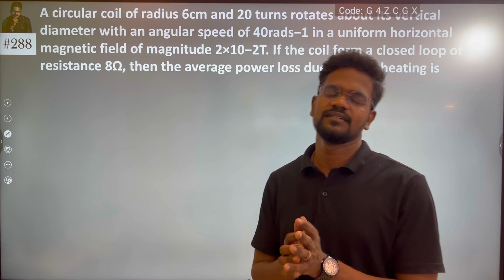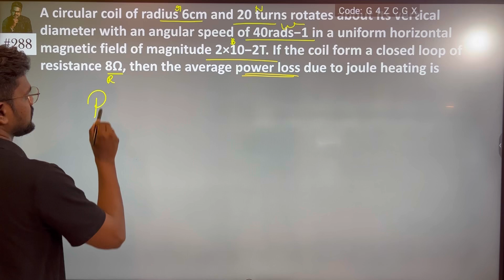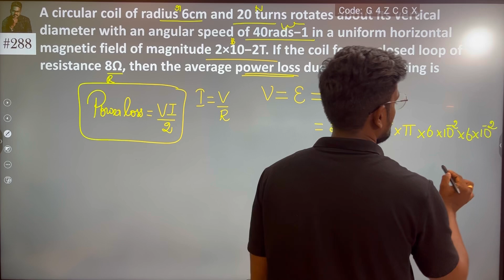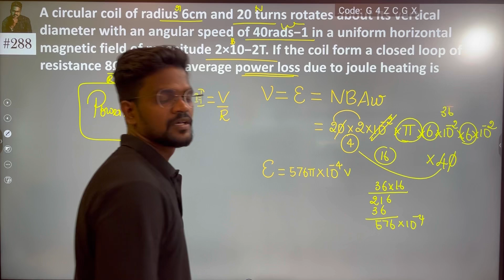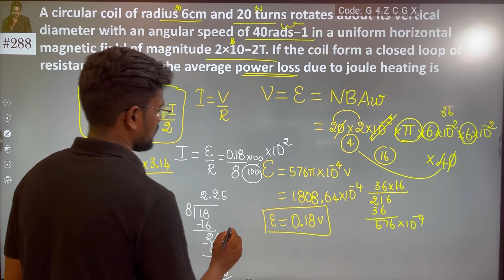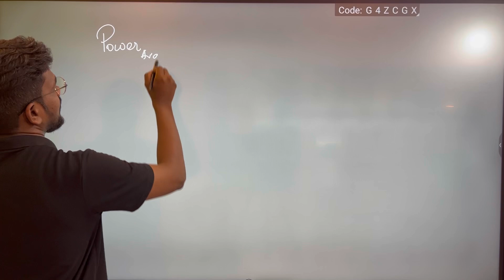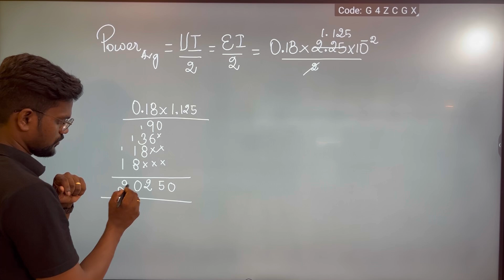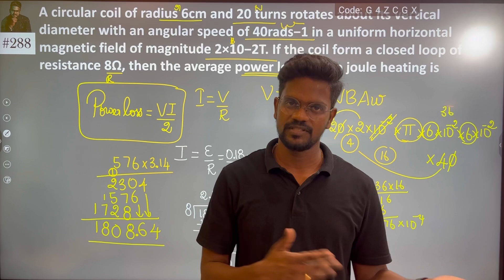A circular coil of radius 6cm and 20 turns rotates about its vertical diameter with an angular speed